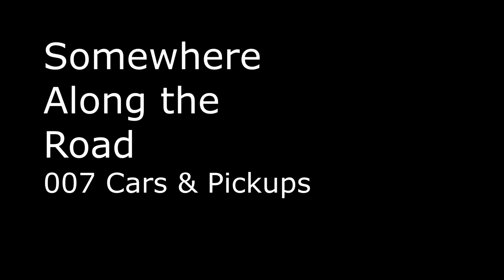Somewhere Along the Road 007 Cars & Pickups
Photos & Music by Mark Archambault